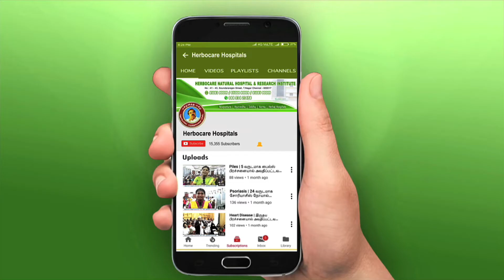Varicose veins & Back pain | முதுகு வலி ,சர்க்கரை நோயால் அவதிப்பட்டவர் சிகிச்சைக்கு பின்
" Herbocare Hospitals "

To watch our forgotten ancient medical values and hidden truths from our holy ancestors .
 " Dr Naveenbalaji TV "